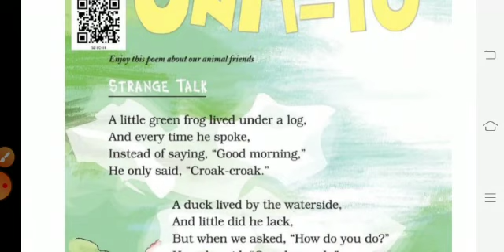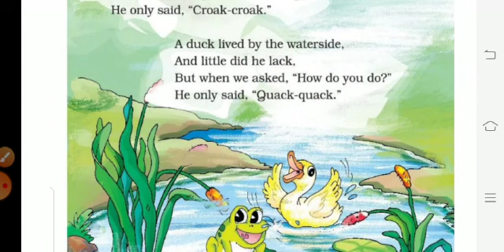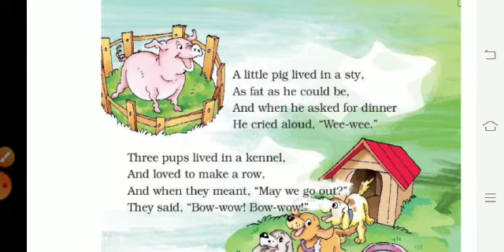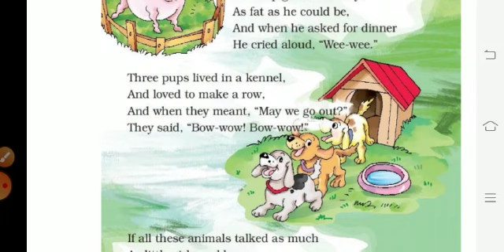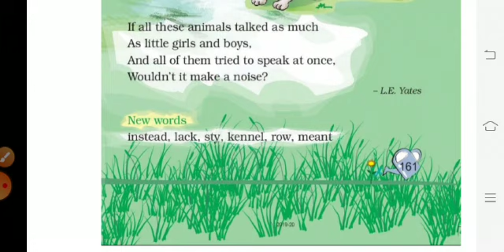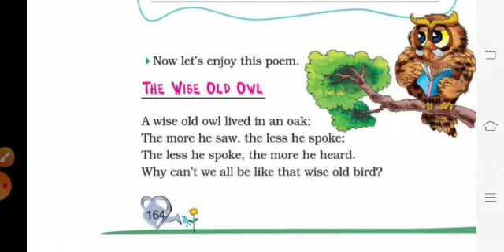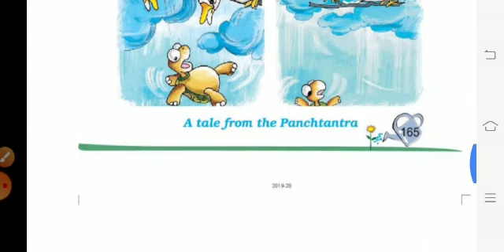STRANGE TALK CLASS 2 ENGLISH MARIGOLD NCERT